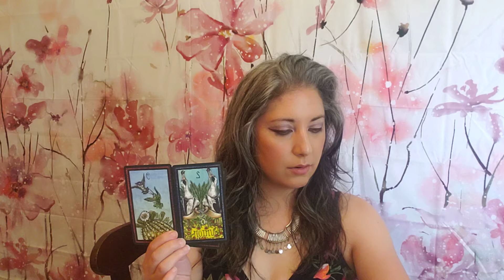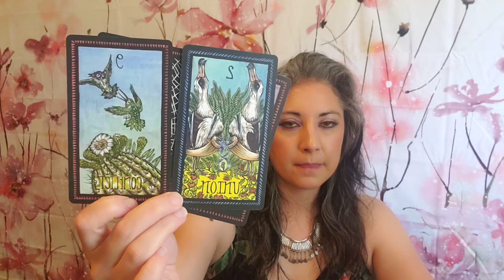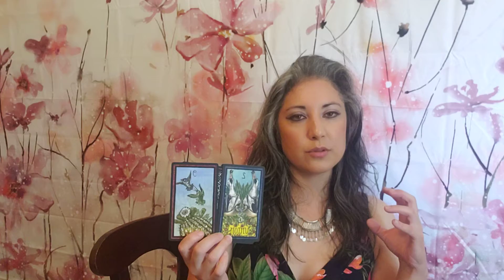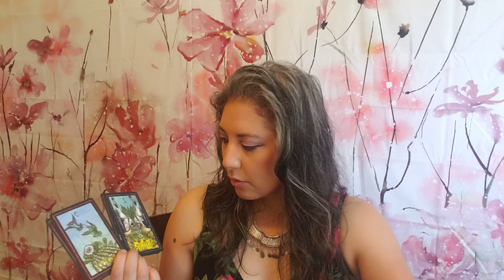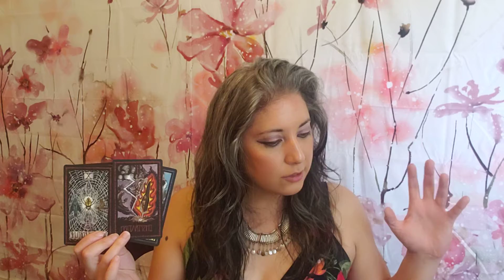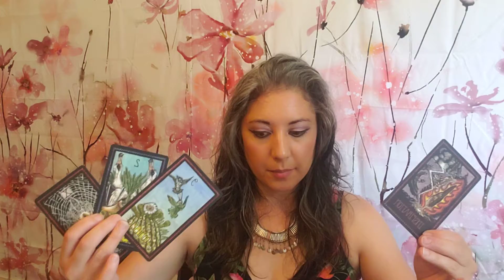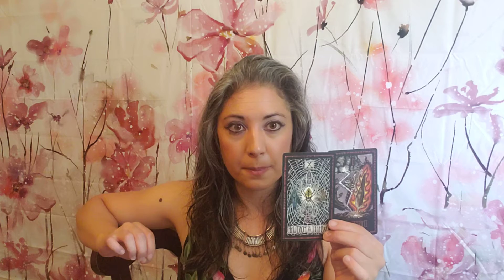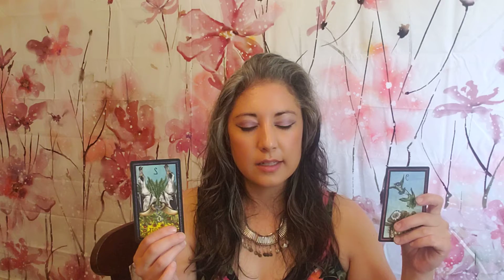♐🏹SAGITTARIUS Weekly Spiritual Tarot Reading. WELCOMING the PORTAL. July 31, 2021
The Brady Tarot Deck was used for your reading today.

I am Adriana, a Soul Guidance Coach who helps sensitive, self- reflective Souls like you choose growth and healing of your inner roots.

I’m currently seeing new and returning clients via private virtual Sessions.